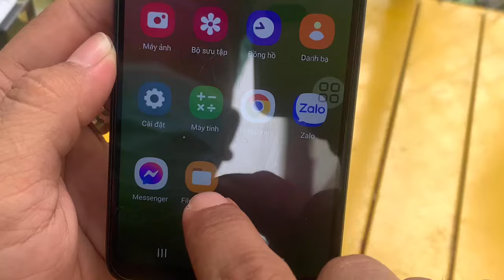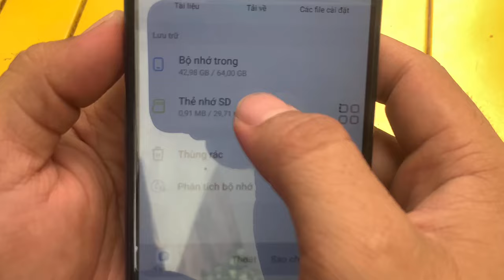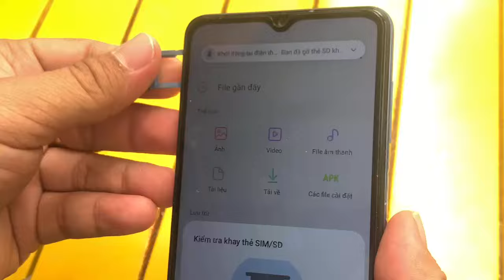Cách Tải Tiếng Chim , Tiếng Nhạc Mp3 Được Gữi Từ Zalo Người Khác Qua Tin Nhắn Rồi Chép Ra Thẻ Nhớ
LÀM clip này nhầm mục đích hướng dẩn cách tải nhạc tiếng chim và tập tin mp3 từ zalo bạn bè người khác gửi về mà mình muốn sao chép ra thẻ nhớ riêng thì làm với cách này .